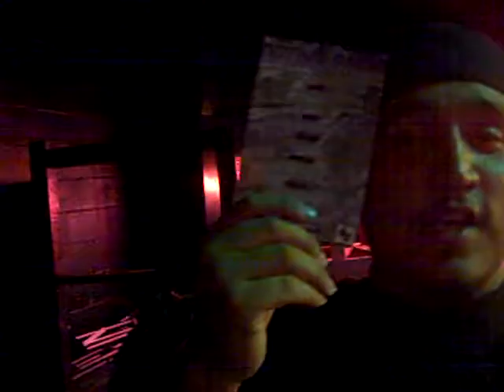AFTER THE STORM INTERVIEW WITH CHICO BRICK